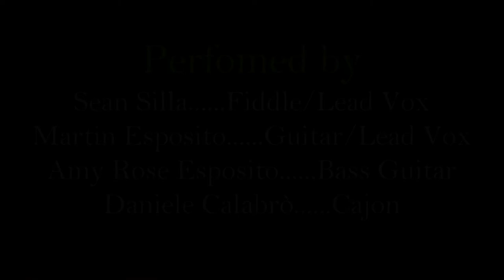John Barleycorn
During quarantine times I decided to beat boredome with creativity, I called a few friends and proposed some split screen experiment.

Here you have our version of a traditional English Folk song namend John Barleycorn, talking about how beer is made!

SEAN SILLA: FIDDLE/LEAD VOX
MARTIN ESPOSITO: GUITAR/LEAD VOX
AMY ROSE ESPOSITO: BASS GUITAR
DANIELE CALABRO': CAJON